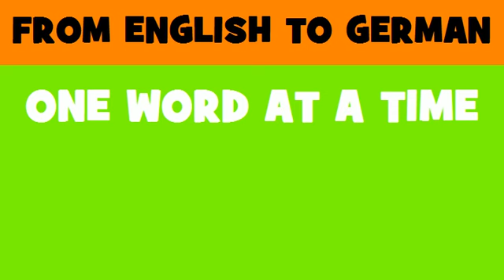DEUTSCH ENGLISCH = Internationales Forschungs und Ausbildungsinstitut zur Förderung der Frau